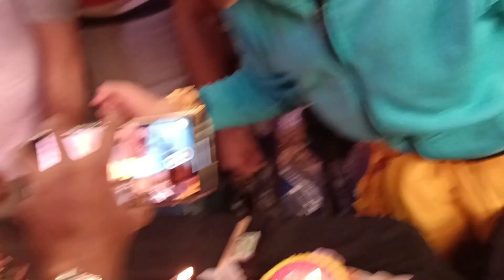🎉🎉on set birthday celebration with sumedh ji 🎉🎉